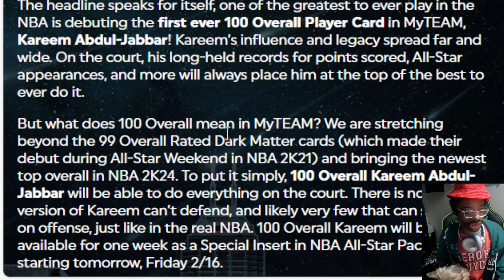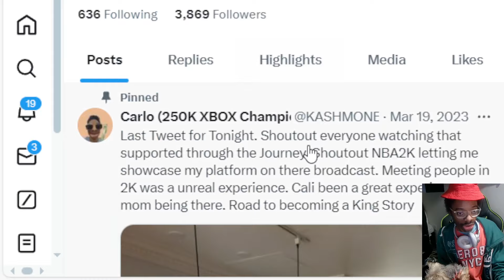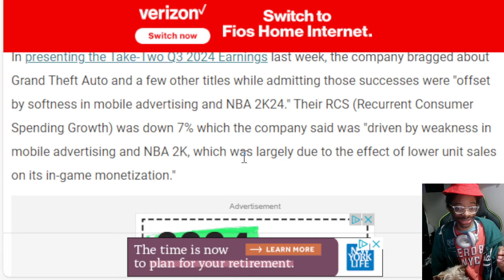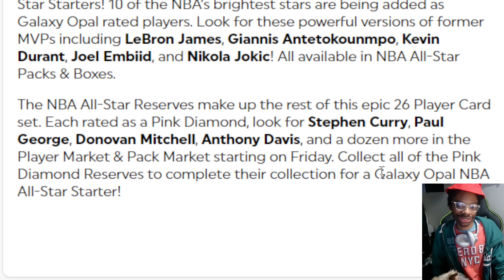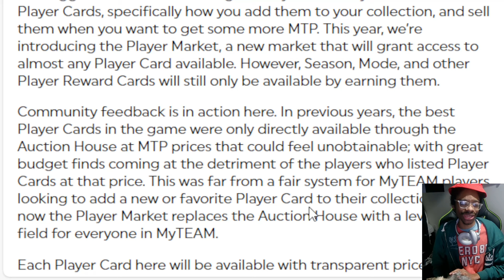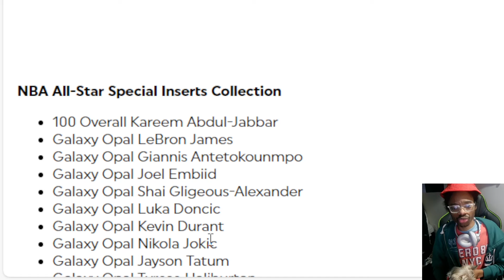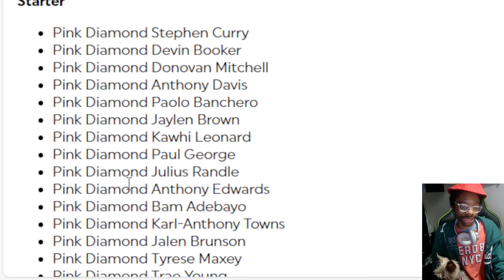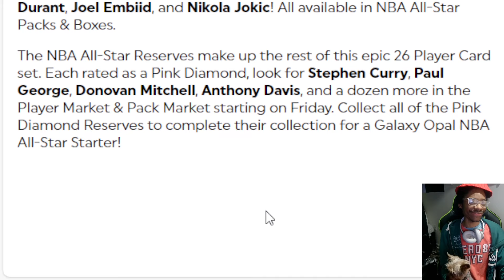I AM Scare For The Future Of NBA2K24 MyTeam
After reading the blog again it got me shook